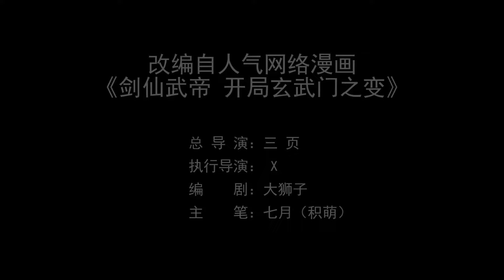🔔🔔🔔剑仙武帝 开局玄武门之变 第2季 | Sword Immortal Emperor Wu S2 EP1-12 Multi Sub 1080P